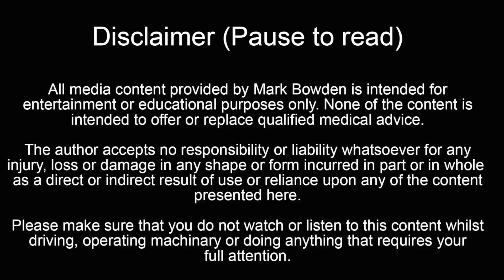POWERFUL Deep Sleep Guided Meditation and Self Hypnosis, Overcome Anxiety, Dark Screen, 8D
This deep sleep guided meditation / self hypnosis session utilises a deeply immersive technique known as 8 Dimensional audio (8D)

Whether you sleep brilliantly or you find you can't sleep at all, this session will help you to relax your body and mind in preparation for a wonderful nights sleep.

Everything in this guided meditation / sleep hypnosis session has been created to help you to fall asleep fast and have your best sleep ever